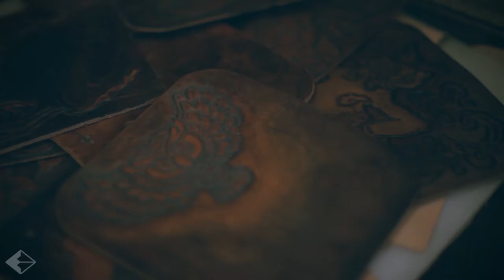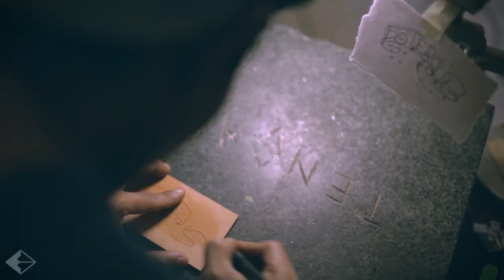hand tooling leather trailer